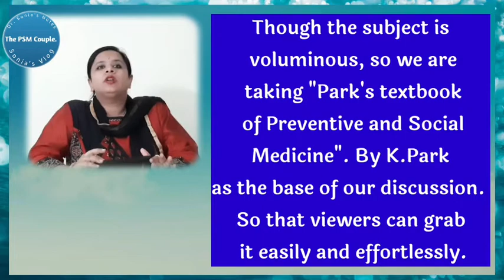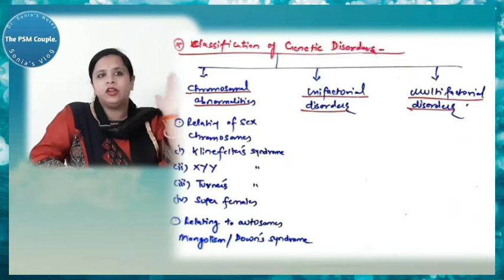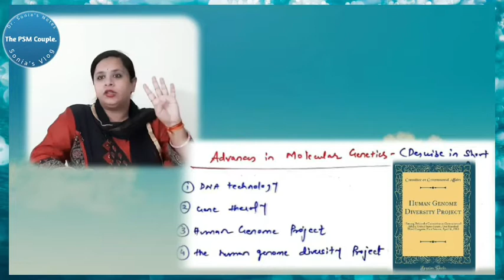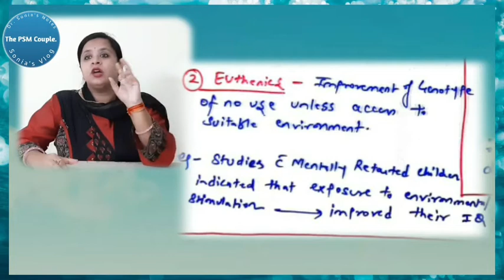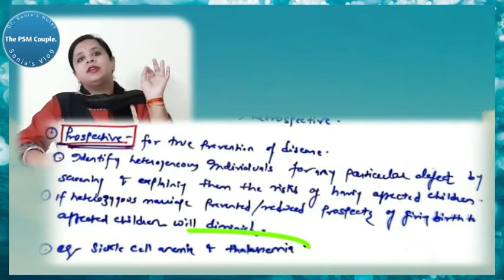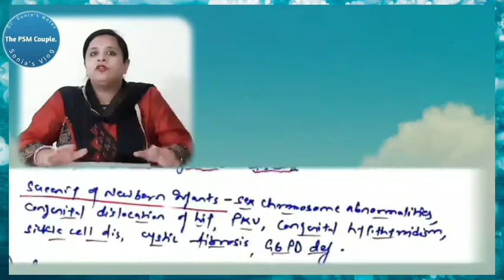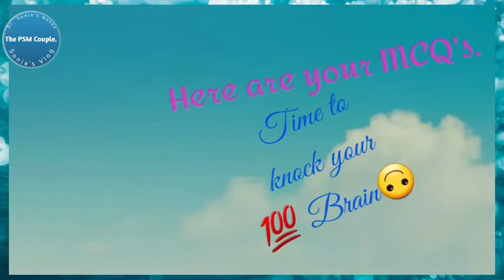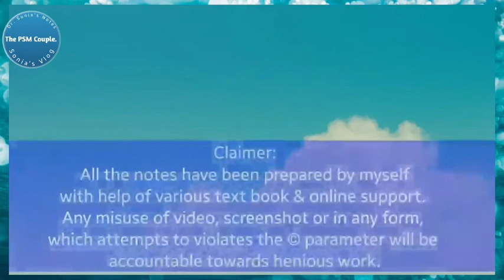Genetics by Dr. Sonia Tiwari.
In this video we have discussed about the Genetics. Human Genetics is much more than the study of mere inborn abnormalities.